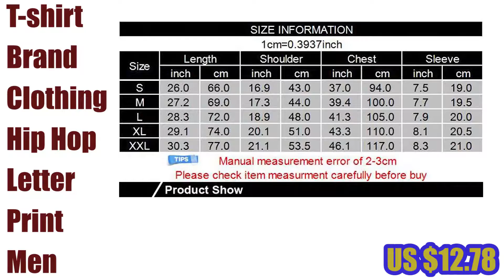3D cartoon T-shirt Brand Clothing Hip Hop_hofago.com